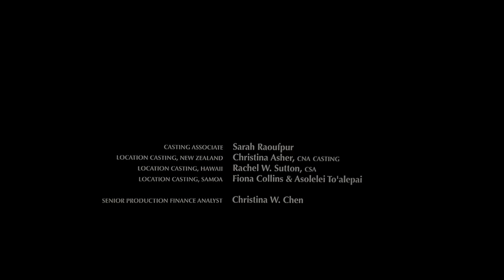FX Has The Movies Promo #17